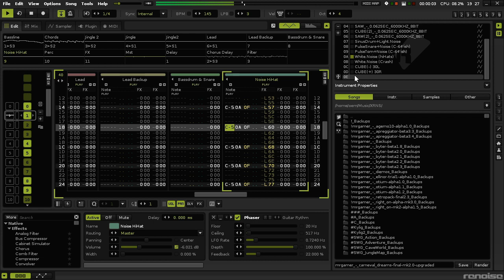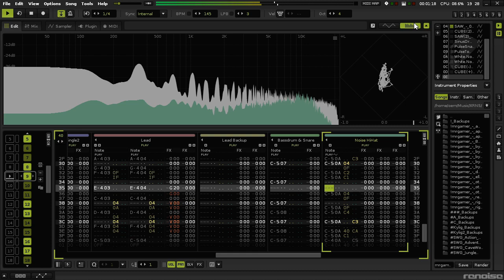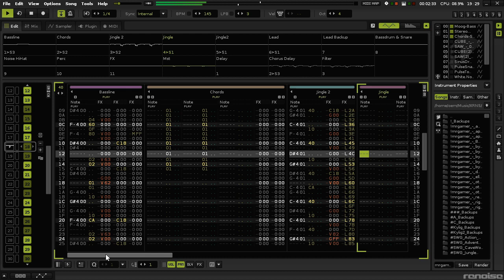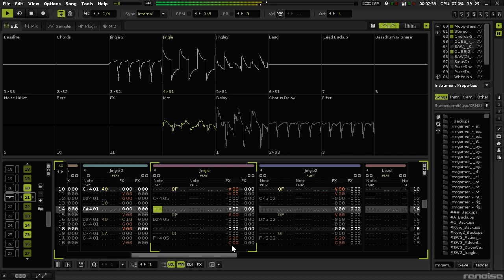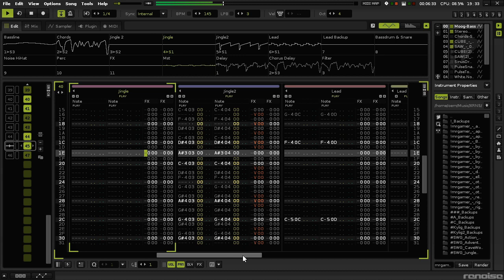Three Months Twelve (Finished!)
This... This is SPECIAL. My own home-brew style of "maximum minimalism" (hehehehe) using simple wave-forms and old-school instrumentation. Tons of tricks used together with extremely finely crafted melodies.